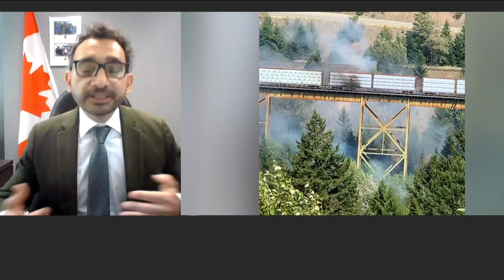Transport minister says new railway safety measures prudent after B.C. wildfire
Minister of Transport Omar Alghabra tells CBC's Power & Politics that in the aftermath of the wildfire that destroyed Lytton, B.C., and given the known effects of climate change, Transport Canada strengthened existing railway safety measures to ensure 'all precautions are taken.'